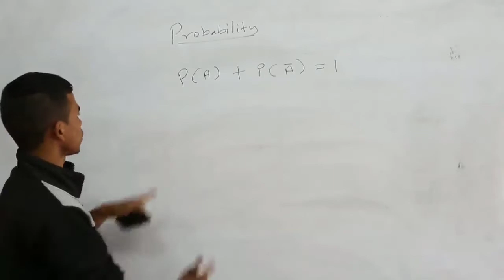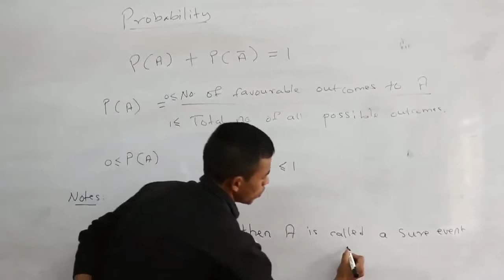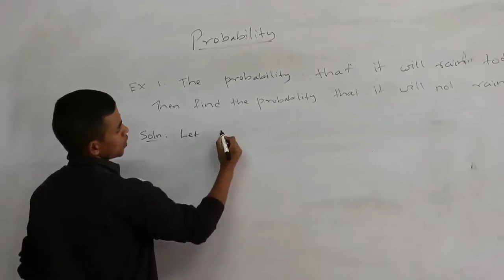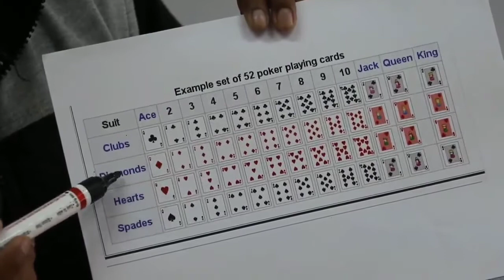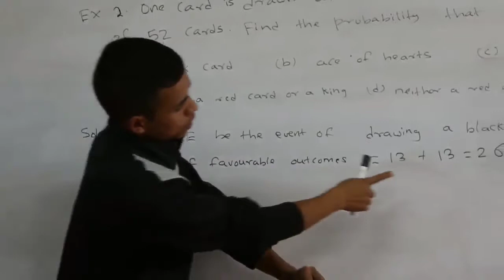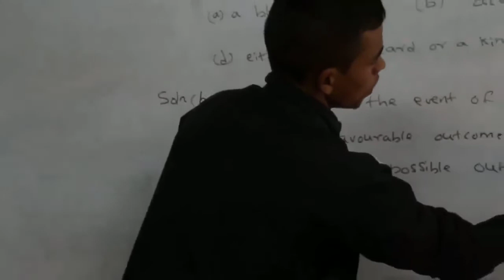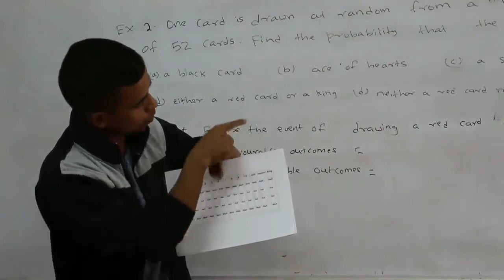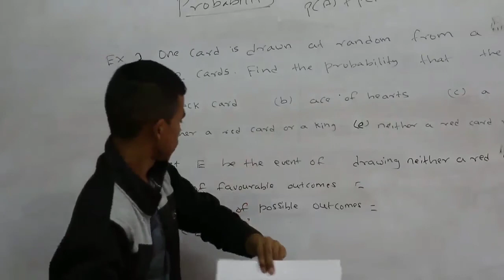Probability for class 10 (Part 2) (MBOSE Syllabus) - Developed by SCSTE